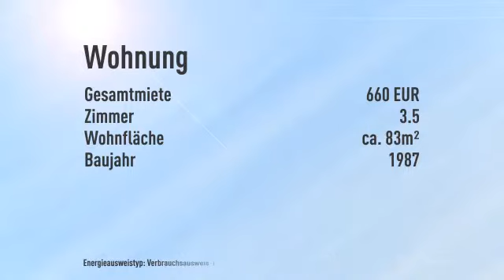3,5-Zi.-Wohnung im Erdgeschoss mit Balkon und Fernblick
Objektnr.: SEI   8627
Informationen zum Energieausweis:
Energieausweistyp: Verbrauchsausweis
Endenergiebedarf: 161.0kWh/(m²*a)
Heizungstyp: Zentralheizung
wesentliche Energieträger: Öl